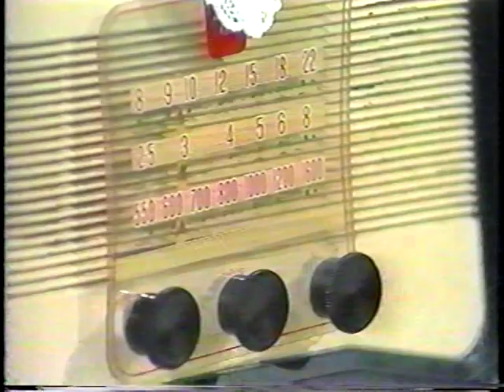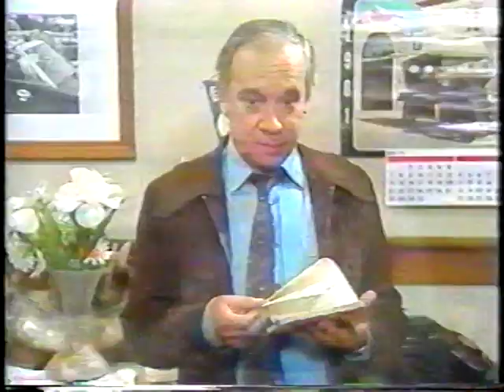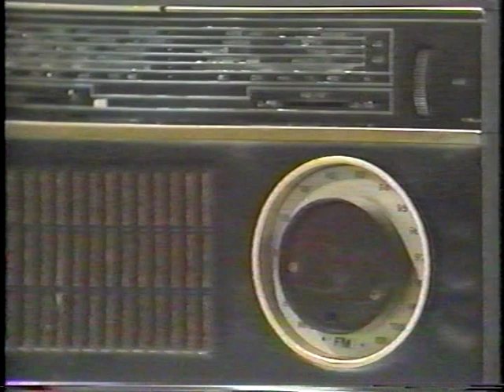Há Petroleo na biato parte 2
Um filme de raul solando, uma comédia
Um filme de Raul Solnado, uma comédia
Comédia sobre um taxista que encontra petróleo em seu quintal.